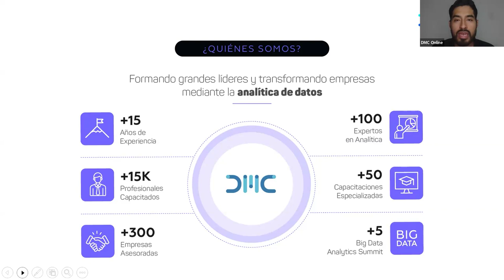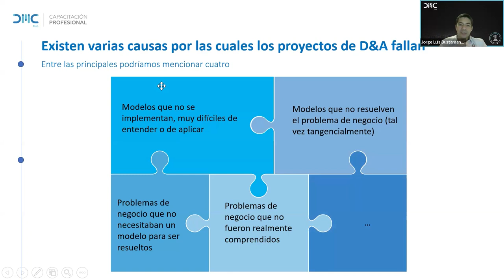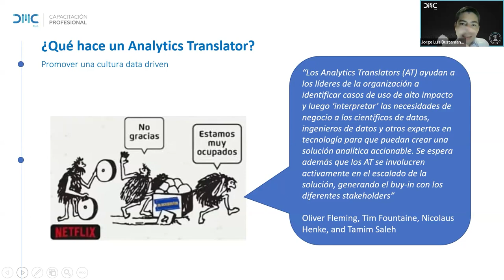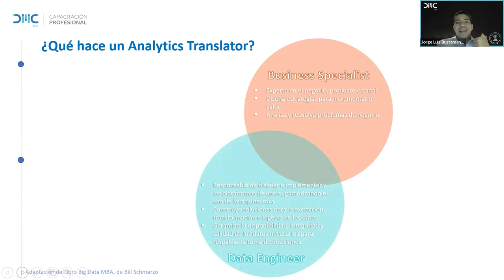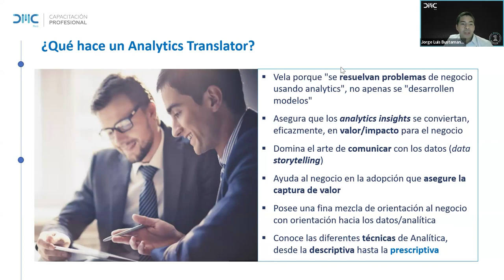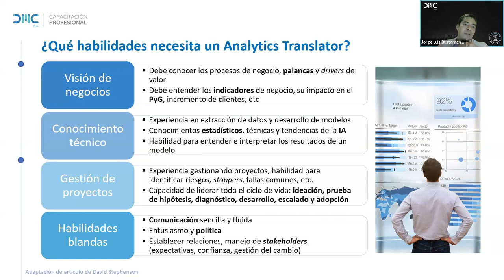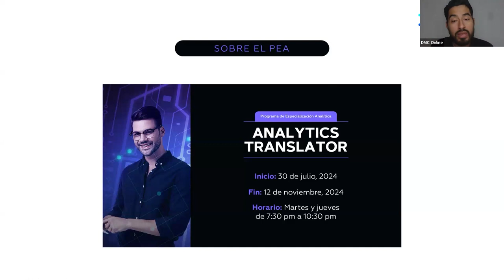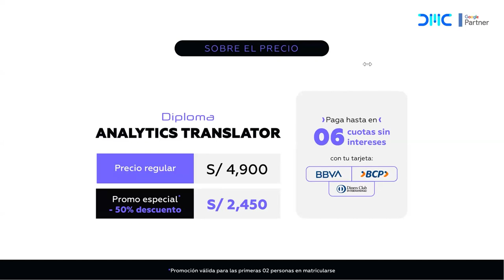Descubre Cómo el Analytics Translator está trascendiendo en el mundo empresarial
🤩 Revive nuestro webinar donde abordamos el tema "Descubre Cómo el Analytics Translator está trascendiendo en el mundo empresarial" 🛠🤖  Aprende con Jorge Bustamante, Líder de Estrategia Corporativa de Data y Analytics en Credicorp ✨